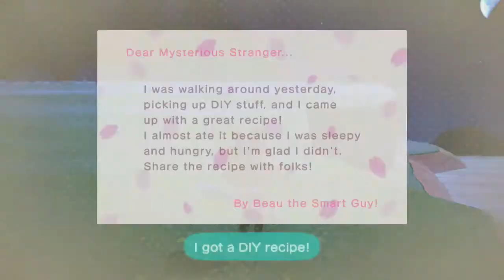Animal Crossing New Horizon: Stream Recap 1: 4/17/2020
Recap of what has been going down on my twitch. Played some Animal Crossing New Horizon and made some money!

I don't post every stream I do on my youtube, but please head over to my twitch where everything is posted for you to watch! Youtube is just somewhere I show a bit of what happens on my twitch :)